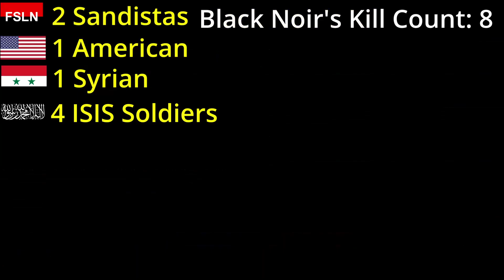Black Noir Kill Count